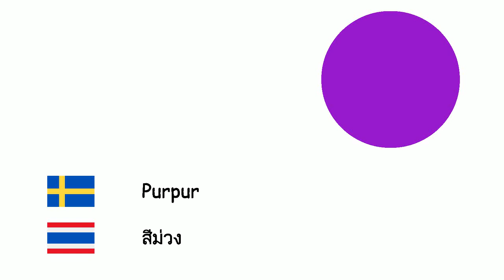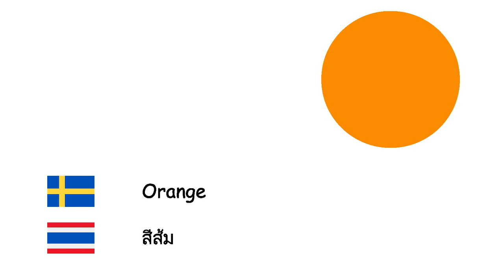Färger (Thai) (sv-th)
Fone TV
sv-th-5
สี (ภาษาไทย)
Vit - สีขาว
Grå - สีเทา
Brun - สีน้ำตาล
Röd - สีแดง
Blå - สีน้ำเงิน
Purpur - สีม่วง
Rosa - สีชมพู
Gul - สีเหลือง
Svart - สีดำ
Orange - สีส้ม
Grön - สีเขียว